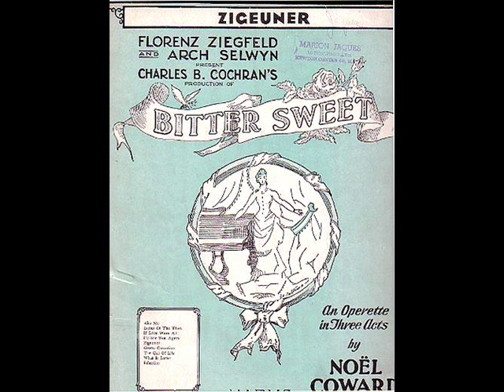Noel Coward - Zigeuner (1929)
Music & lyrics by Noel Coward.